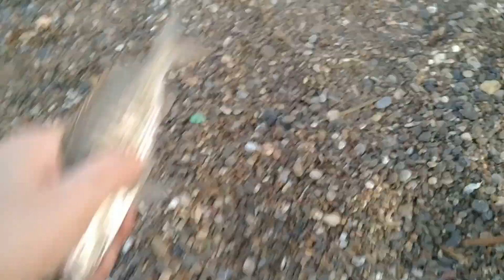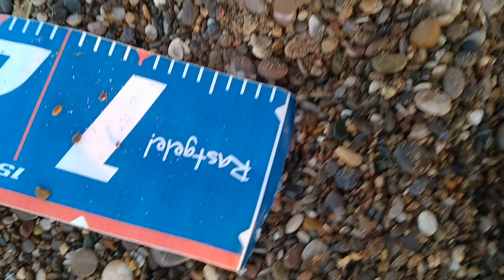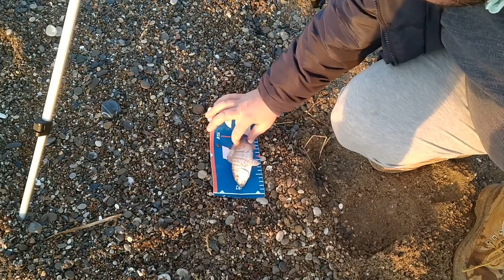Antalya Kundu Obaların Önü Sabah Suyu Efsane Ötesi Av Aynı Yemle 10 Dakikada 10 Balık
Bu avımızı tek bölüm yayınlayamayacak kadar uzun olunca iki bölümde yayınladık. İlk bölümü mutlaka izleyin ama bu bölüm inanılmaz adrenalin ve aksiyon dolu oldu. Yerimize hiç oturamadık. Sürekli balık vardı, yakaladığımızdan daha fazla geri saldık... Kesinlikle izlemeye doyamayacağınız bir video oldu... Kaçırmayın..